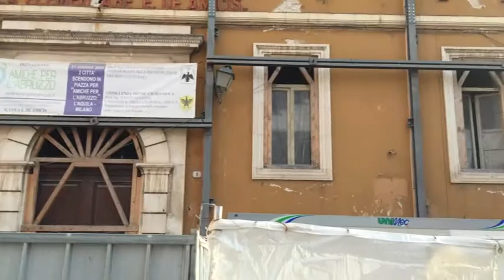"Così il terremoto cambia le persone"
Intervista al parroco di Pianola (AQ), don Luciano Bacale, a sei anni dal terremoto. Le immagini della città sono state realizzate in occasione del Convegno dei settimanali della Fisc, svoltosi a L'Aquila dal 16 al 18 aprile 2015.